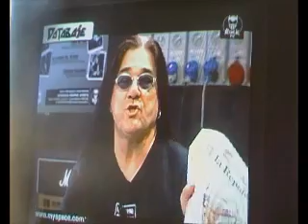Pino torna dopo un periodo di malattia